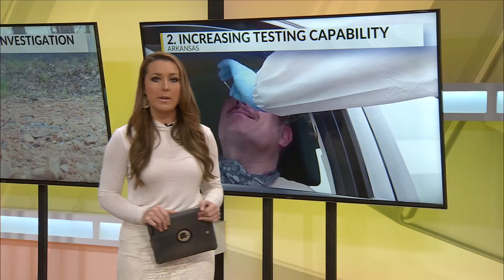JWU LAUREN 0507